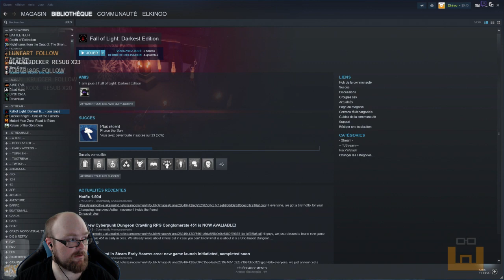Fall of Light - Episode 3